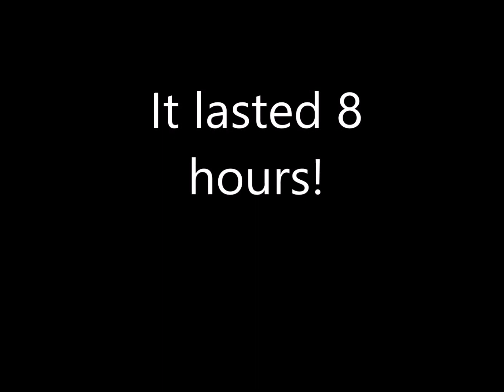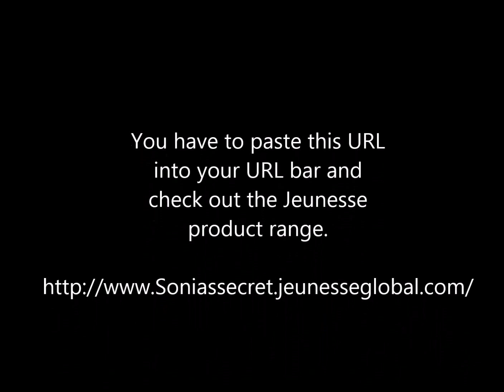I have a new Beauty Channel - Sonia's Secret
I am trying one of the Jeunesse products here. This was my experiment with their "Ageless" cream which lasted 8 hours. Please note that for this video I had a really late night and then got up super early to ensure bags and puffiness but the results speak for themselves. So what are you going to do?